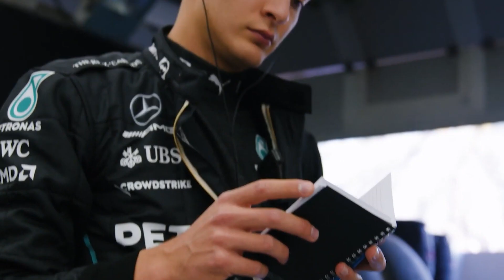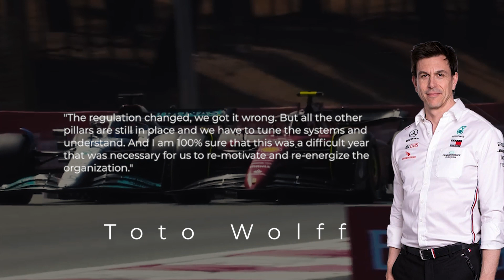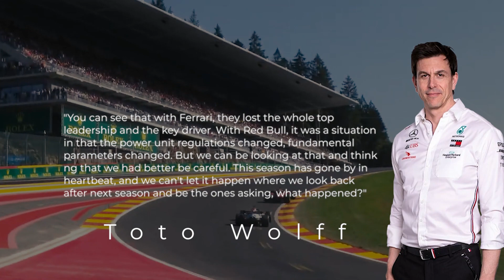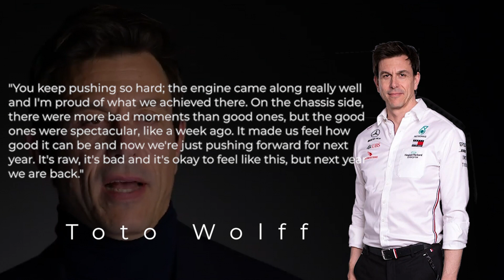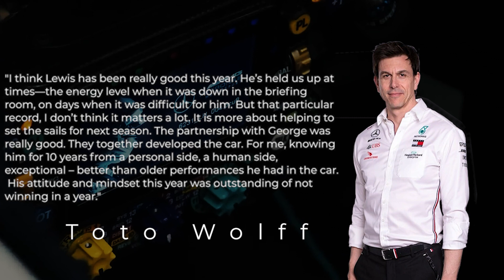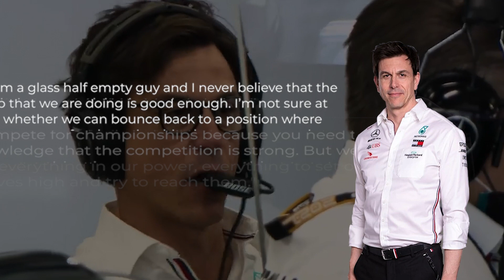Toto Wolff sends warning to Lewis Hamilton and George Russell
Mercedes ends eight-year reign as F1 constructors' champions - Watch our video till the end to find out what went wrong in their disastrous 2022 season and the warning from Team Boss Toto Wolff!

Can they bounce back in 2023?